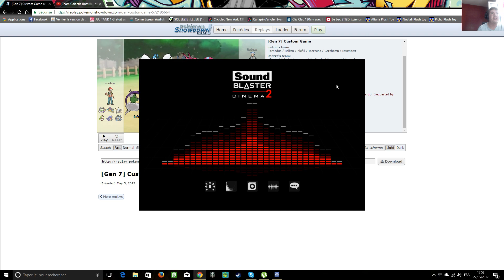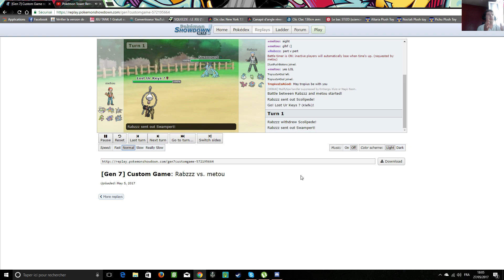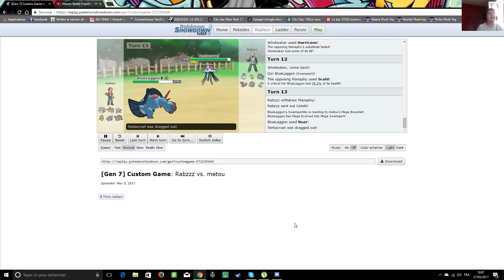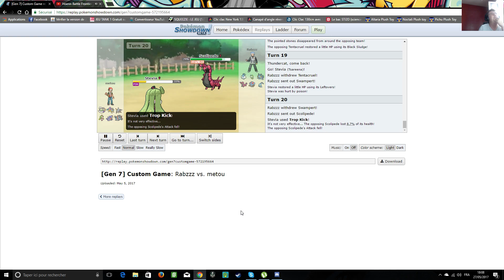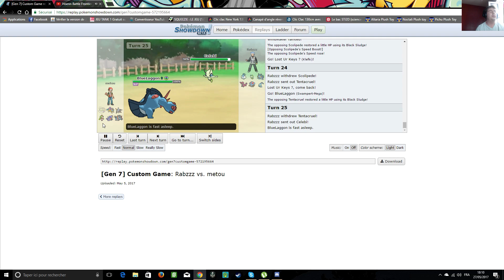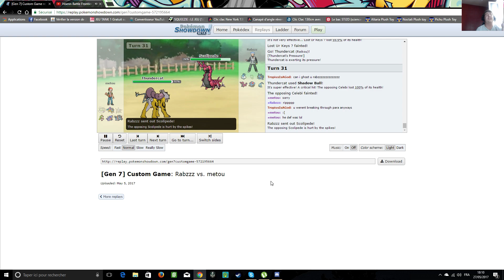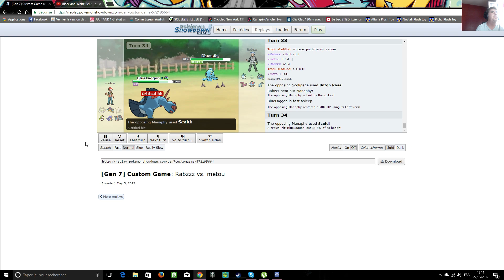HDC (Hideout Draft Cup) Week 2 Battle ! Paris Garchomps vs Chicago Granbulls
week 2 battle !
hope for a win !
shout out to Simple K for the thumbnail ! :]